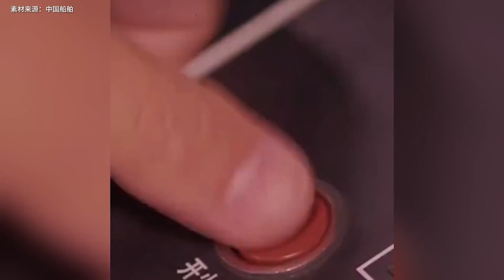軍號竟然集體玩梗！這是00后上崗了嗎？